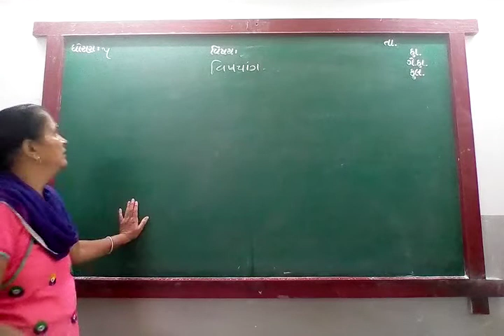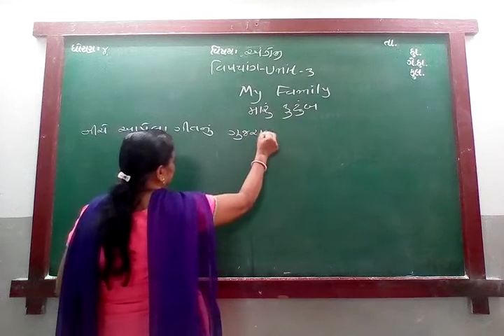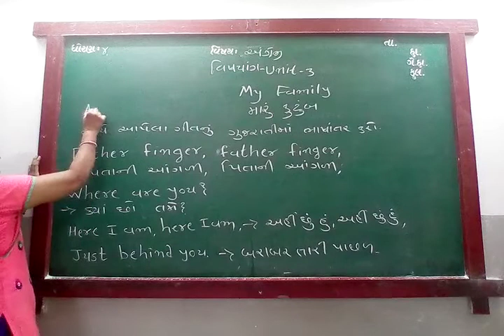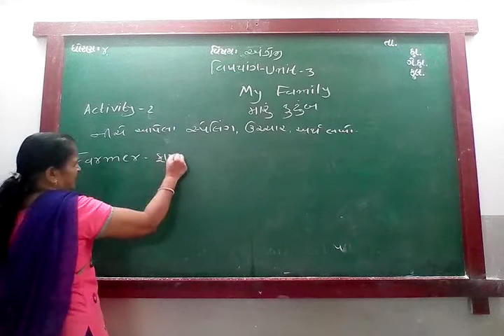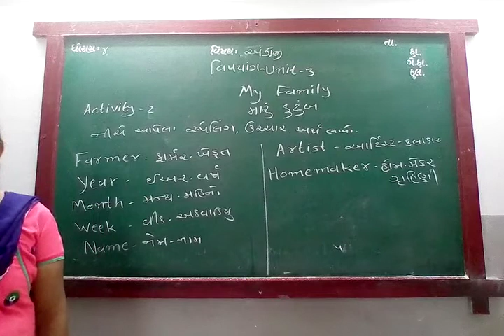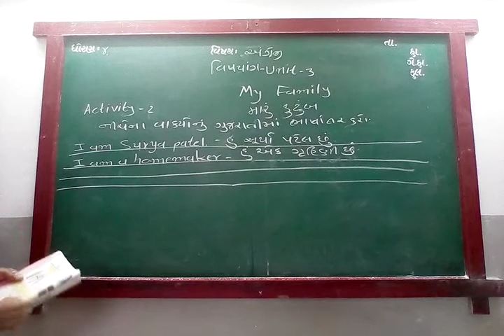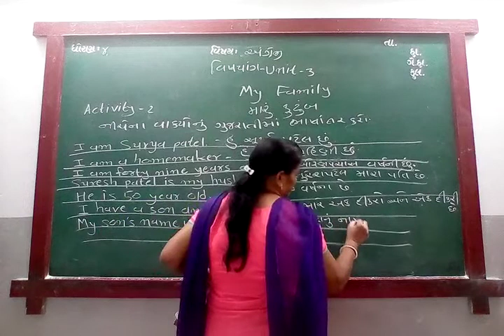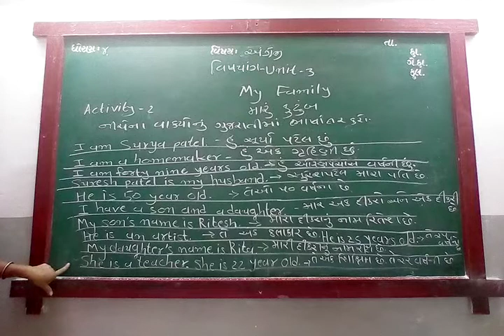GUJ MED STD 4 SUB ENG UNIT 3 P 2